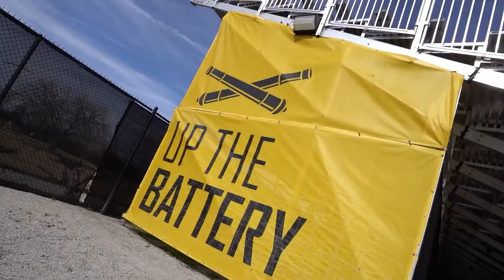Charleston Battery Season Kicks Off - Anna Witte Heads to Patriots Point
The Charleston Battery are welcoming three MLS teams to the Low country this weekend! Reporter Anna Witte introduces us to a new member of the team and shares what you can expect this year at Patriots Point.